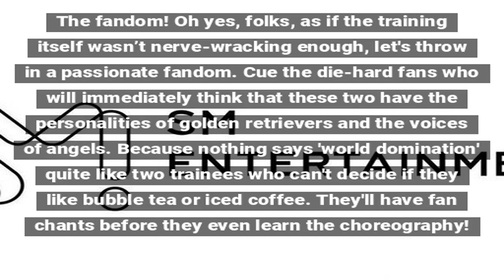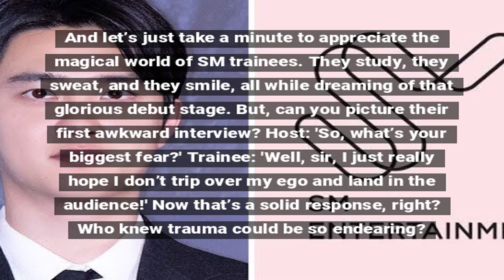SM Entertainment's New Trainees Announced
The SM Entertainment training center reveals two new male trainees, generating buzz in the K-Pop community.